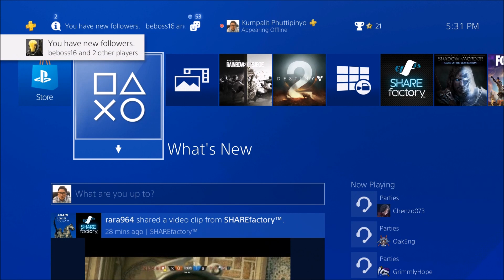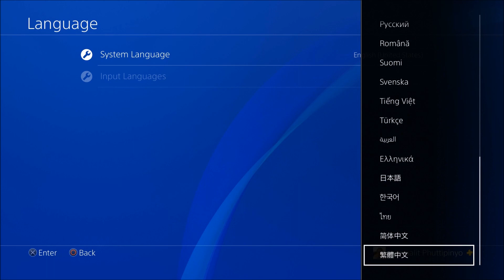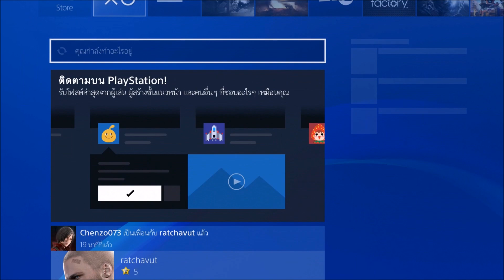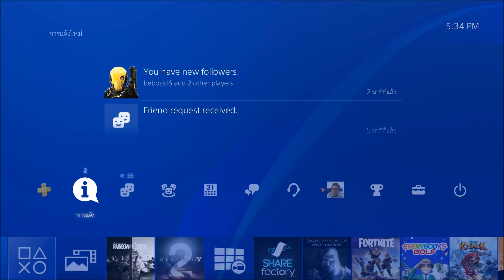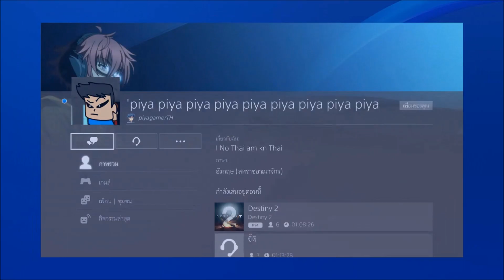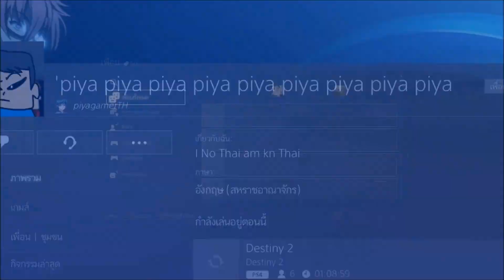ไชโย! PS4 ใช้ภาษาไทยได้แล้ว